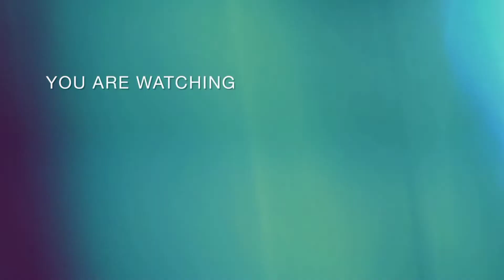Home Decoration Wall Hanging Craft